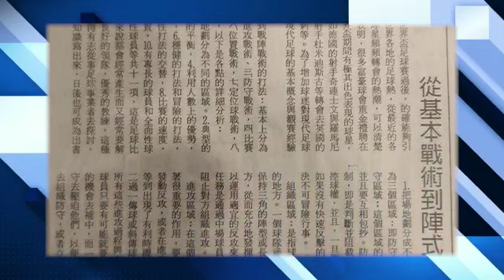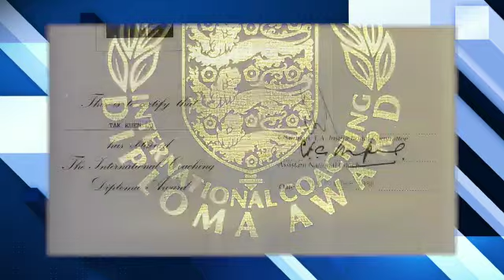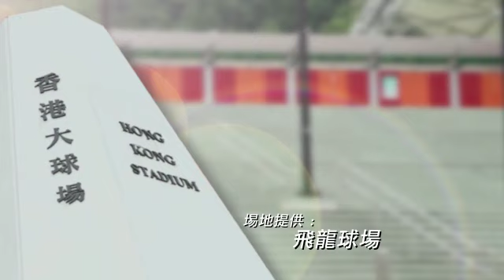球來球往 第一集 EP 2/4 盧德權的治軍理念